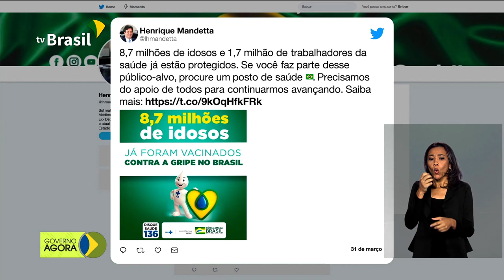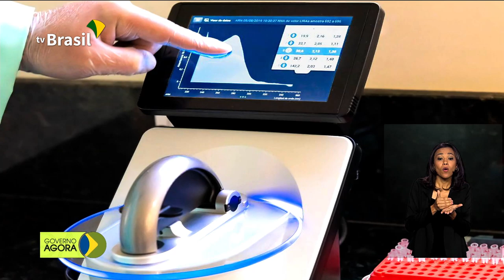Hospital no Paraná vai realizar testes da Covid-19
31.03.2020 - Quase 9 milhões de idosos já foram vacinados contra a gripe no Brasil; hospital mantido por Itaipu vai realizar testes do coronavirus.

Bem-vindo ao canal TV BrasilGov no YouTube. Aqui você acompanhe as ações e notícias do Governo Federal.